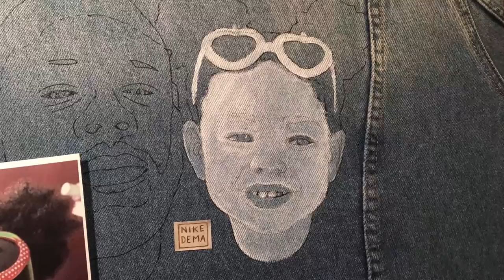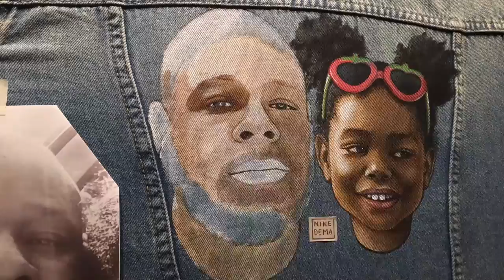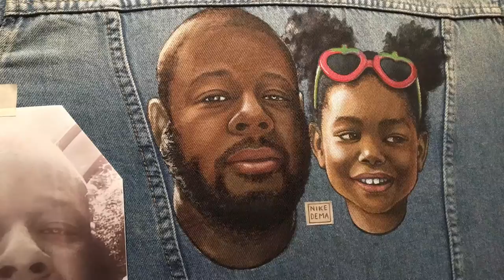portrait of Erin Ross family painting on denim jacket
painting on denim jacket
materials: colors for fabric décotextil by lefranc & bourgeois, javana by kreul, jacket from zara collection
for custom portraits or denim jackets this is my wbsite
music: One Sweet Day piano instrumental by Mariah Carey & Boyz II Man (cover by djjediforce)
this work is done for a very special person, Erin Ross. I can only admire her fortitude!
thanks to my friend Jimmy Johns!